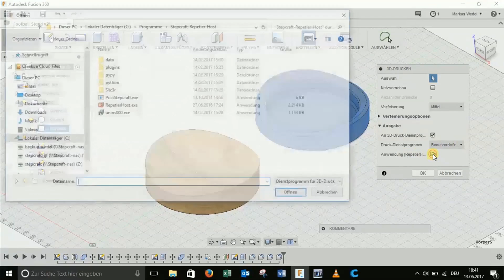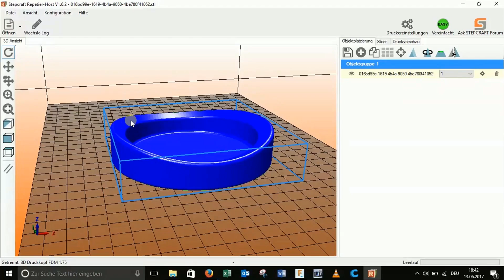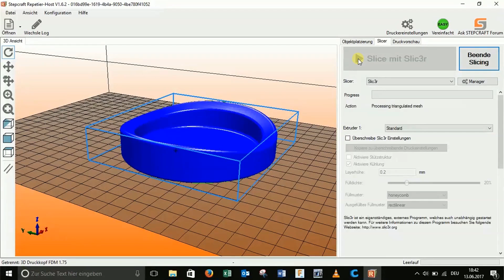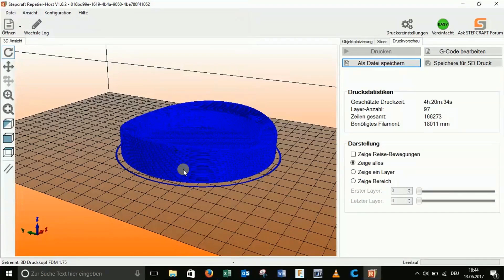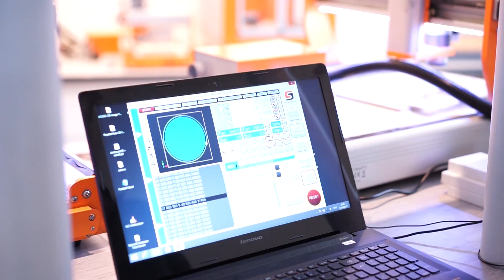Football Stand - Fusion 360 Tutorial 3D-Druck (Teil 2.1)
Teil 2.1 - Fusion 360 - Repetier Host - 3D-Druck